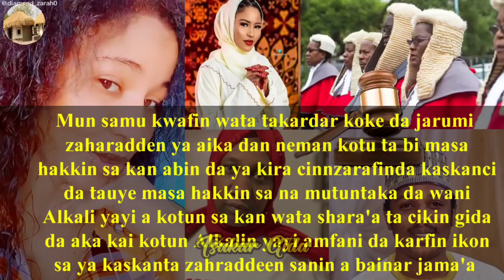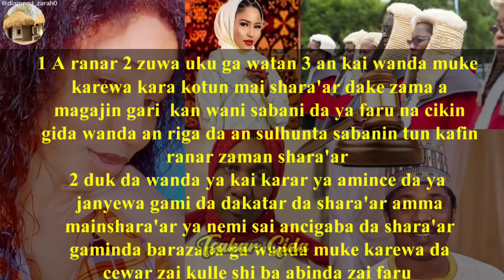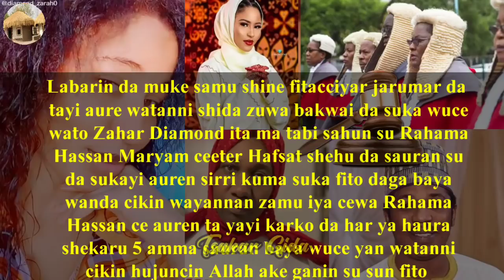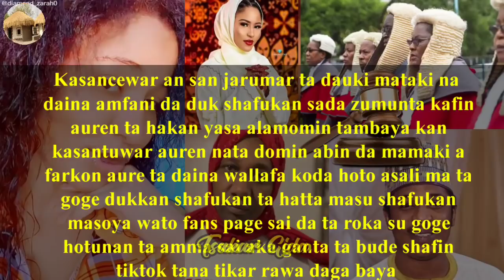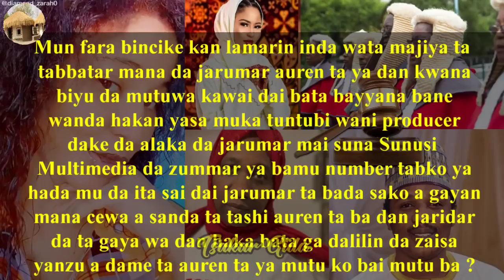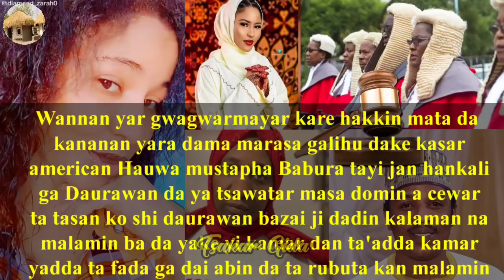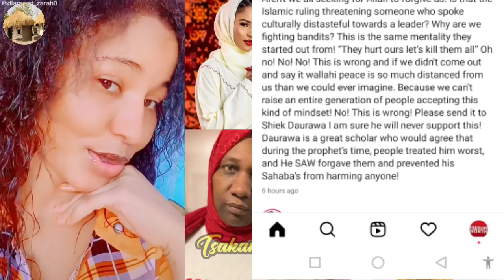Auren Jaruma Zahra Diamond ya mutu/Zahraddeen Sani zai shara'a da wani alkali Hauwa mustpha ta....